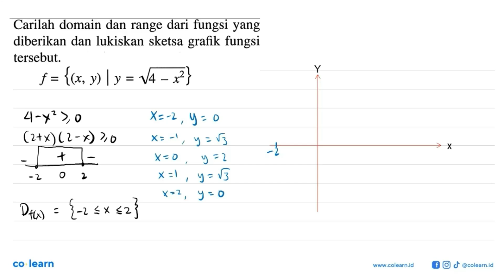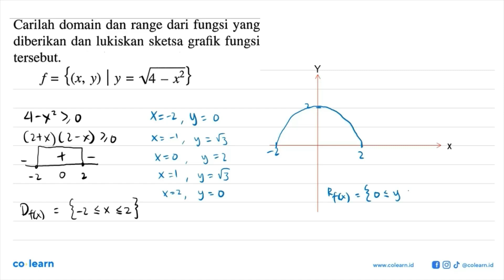Carilah domain dan range dari fungsi yang diberikan dan lukiskan sketsa fungsi grafik tersebut; f...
Carilah domain dan range dari fungsi yang diberikan dan lukiskan sketsa fungsi grafik tersebut; f = {(x, y) |y = V4 ~x2

Topik atau Materi: Relasi dan Fungsi - Fungsi - KALKULUS - Matematika Kelas 10 SMA - K-13

Sumber Soal: Matematika 1B kelas 10 Wajib K-13, SKN 2016 , Erlangga

00:00 : Bedah Soal
01:00 : Konsep, rumus dan pengertian Relasi dan Fungsi
01:18 : Langkah penyelesaian soal
01:13 : Jawaban akhir
01:43 : Penutup